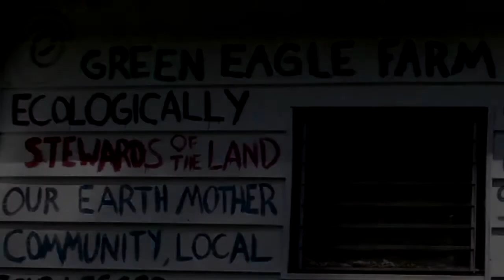ELFCO TV Local Spotlight: Green Eagle Farm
Visit Green Eagle Farm in Onondaga, Michigan. Learn more about sustainable agriculture, and hear why Steve Grose believes it's important for us to get to know our local farmers, and to shop at farm markets.